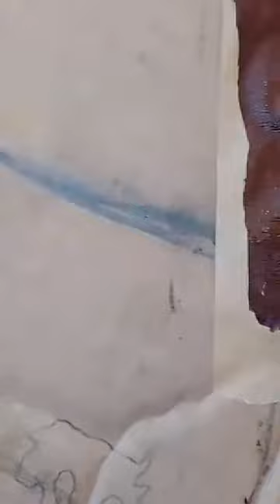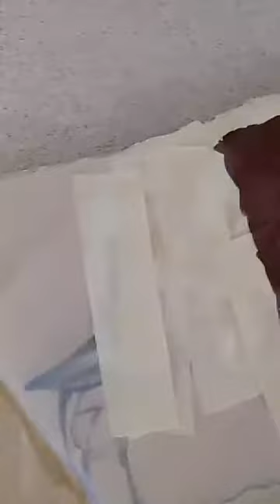کاری هونەری بۆبەرداوەم بوون لەکارەکەمان سۆپیسکرایپی چەناڵەکەم بکەن هیوادارەم بەدڵتان بێت